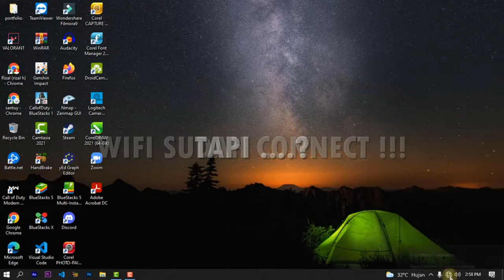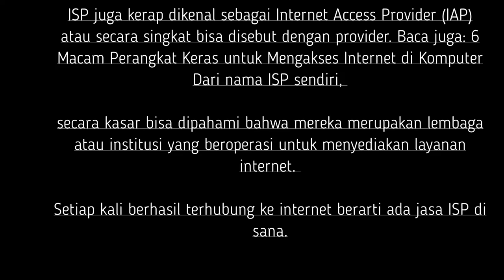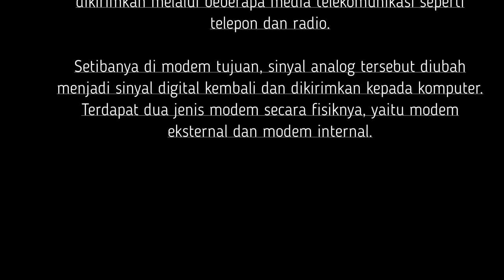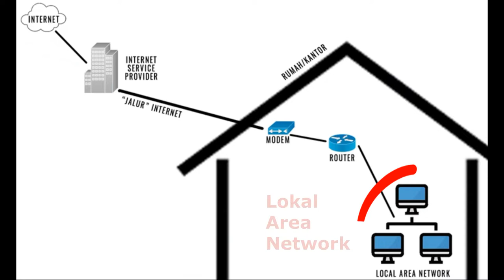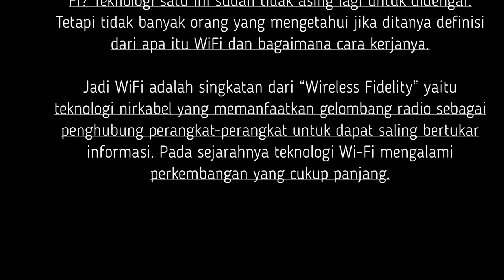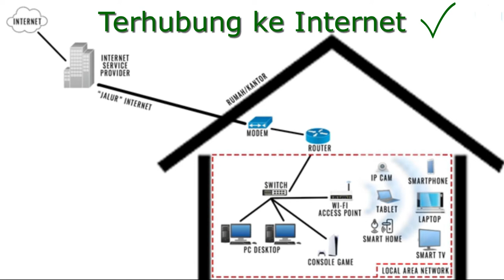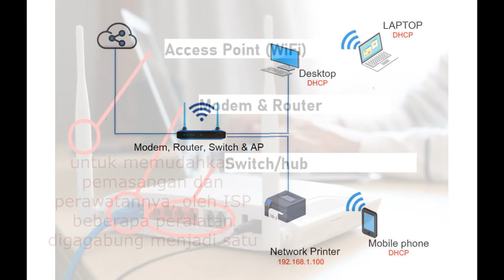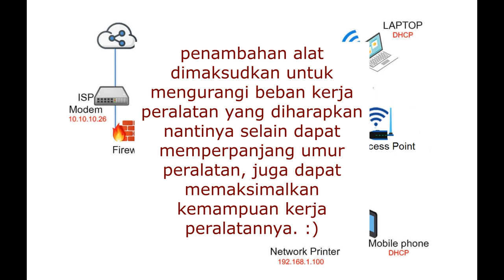🙂 Diminum dulu kopinya yah Bestie ... biar kalian tau kalau ternyata wifi itu bukanlah internet !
Video Ini Editan Ayah Tercinta : Gugun Gunadi